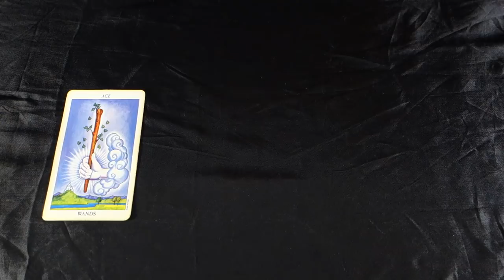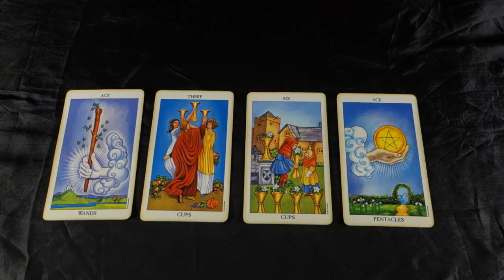AQUARIUS! BE CAREFUL WHAT AND WHO YOU INVEST IN! Aquarius Weekly Tarot Reading August 6- 12 2018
AQUARIUS! BE CAREFUL WHAT AND WHO YOU INVEST IN! Aquarius Weekly Tarot Reading August 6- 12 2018! For your August 2018 Monthly EXTENDED LOVE AND CAREER reading, 2 spreads in 1 video